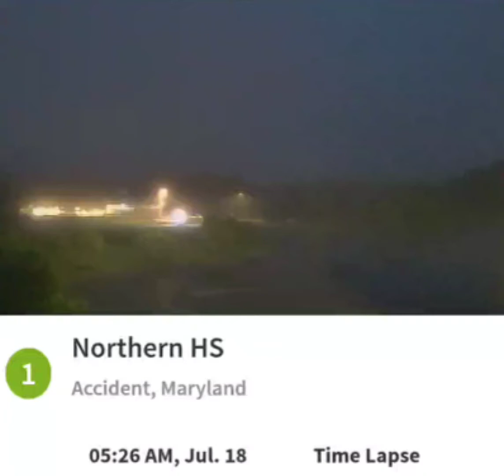Northern Garrett Accident 7/18/21